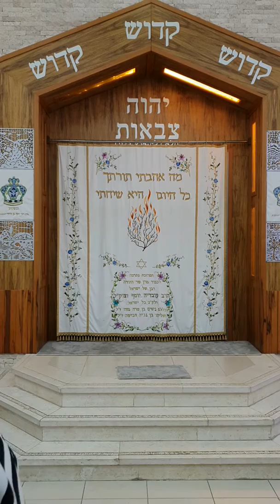אמיר אליהו עליה לתורה טקס תפילה חתן בר מצווה.שמע ישראל עם שופרות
amir eliyahu מרגש